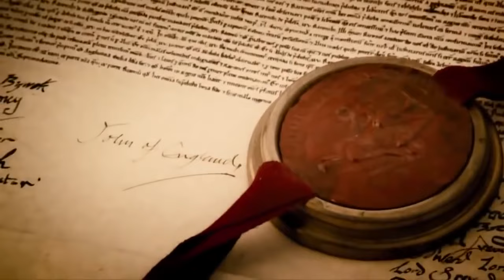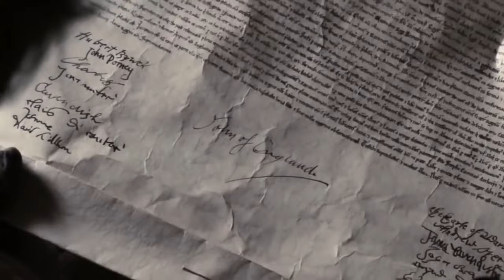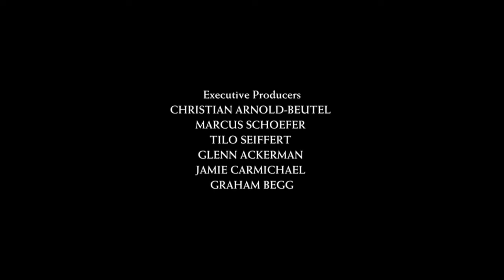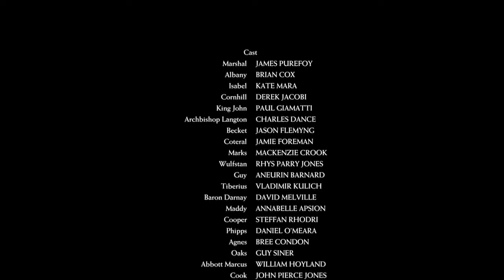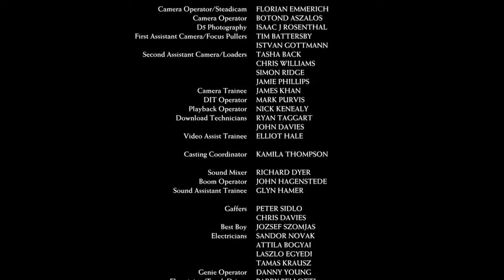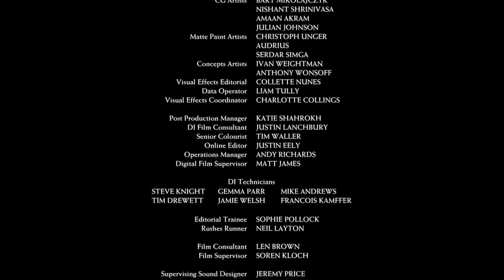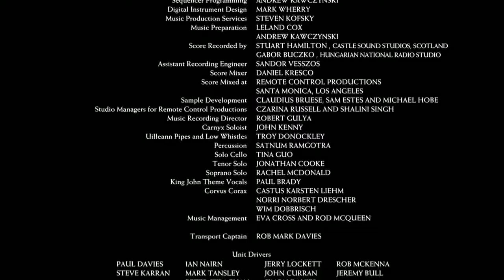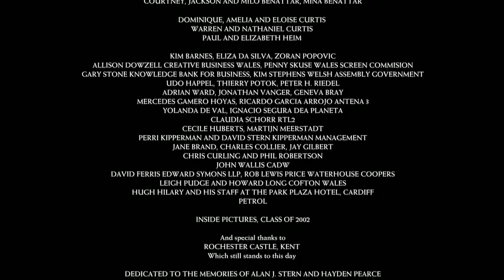FILME MEDIEVAL SEM CORTES 8K ULTRA MAX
CANAL NOVO DE FILMES TODOS EM 8K A MELHOR QUALIDADE🟡

TODOS DIAS FILME 🎥 NOVO NO CANAL EM 8K 🟡 SEM CORTES

UM FILME 🎥  ANTIGO HOJE EM ALTA QUALIDADE 🟡 APENAS PARA

AVALIAÇÃO 🟢 DE VOCÊS BOM FILME